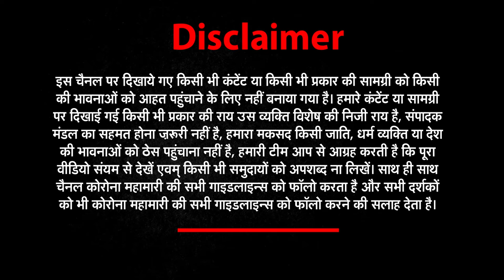अजीबोगरीब बयान से ट्रोल हुए पूर्व मुख्यमंत्री त्रिवेंद्र सिंह रावत | News world india | uttarakhand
पूर्व मुख्यमंत्री त्रिवेंद्र सिंह रावत का बेतुका बयान वायरल | अजीबोगरीब बयान से ट्रोल हुए बीजेपी नेता | अजीबोगरीब बयान से ट्रोल हुए पूर्व मुख्यमंत्री त्रिवेंद्र सिंह रावत | News world india | uttarakhand